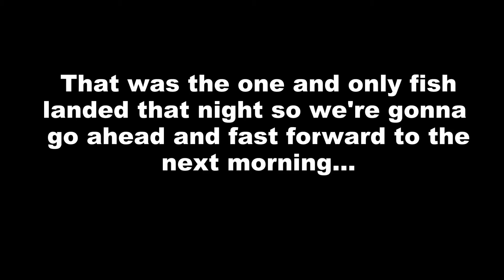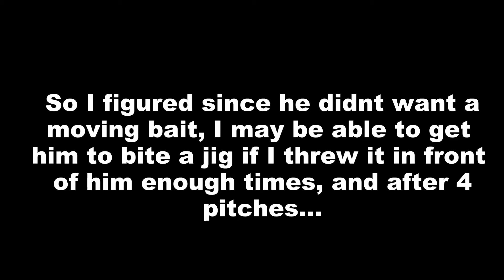VLOG #9: The Hunt for a BIG Maryland Bass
What's good guys! Netfish here, with an awesome FISHING video for you guys, this may be the last one for a week or so since I'm running out of space on my SD but I'll see what I can do. Anyways. I hope y'all enjoy this video! I had a blast filming it even though it was 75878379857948 degrees outside when I was fishing but hey its all good! After all I did catch a... You didn't honestly expect me to tell you what I caught, did you? Wanna know what I caught? I guess you'll just have to watch to find out! Enjoy! Netfish out! Tight Lines;) (music in this video) FinD Me - Marshmello (No copyright infringements are intended by this video! Only trying to promote good music and good vibes!)